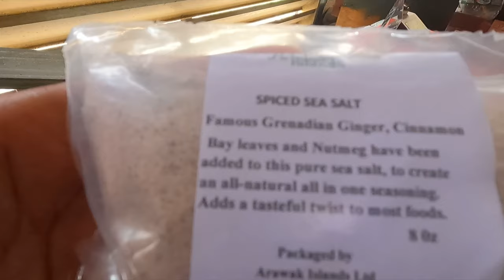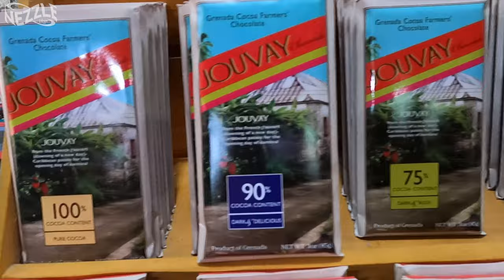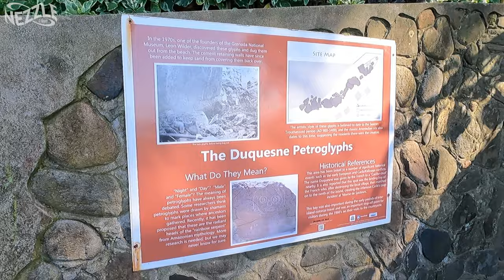Grenada Island Tour Gone Wrong | I Can't Believe This Happened!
Hey Nezzle Fam! In today's video, I take you on an island tour of Grenada! It was such a beautiful day until things took a turn for the worst. I really can't believe this happened. I still enjoyed the day very much, but this is an island tour I'll always remember.

13" M1 MacBook Air (2020)

Yes

Nezzle in Carriacou & Petite Martinique! The Land of Reefs!